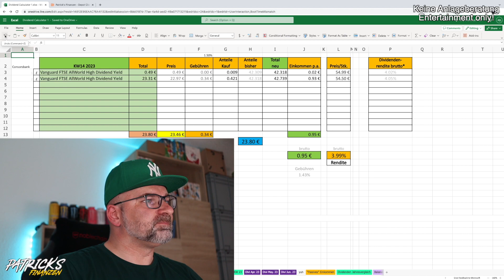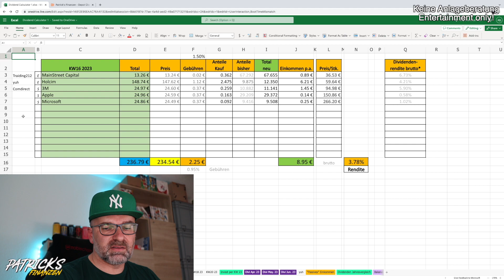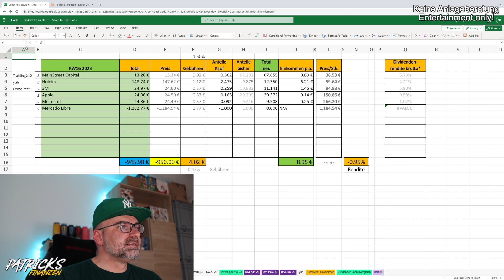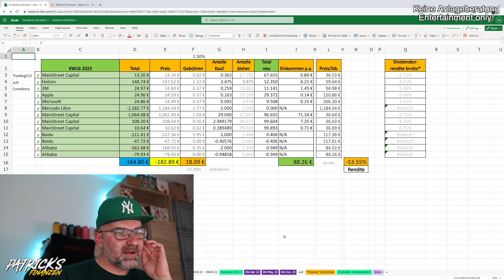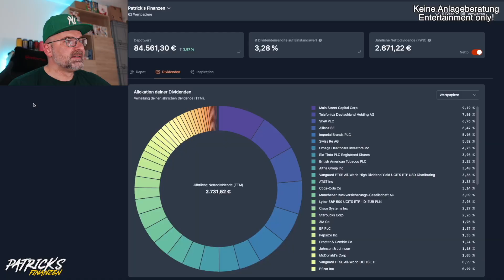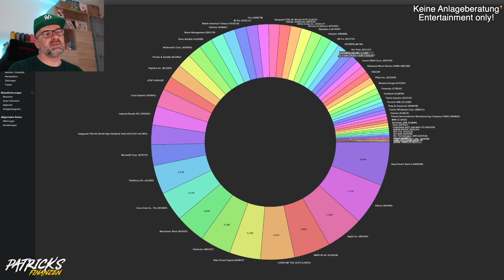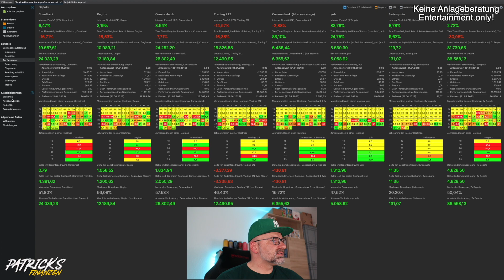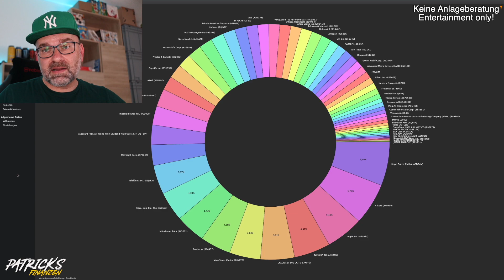Einkommen Kaufen KW14+16 2023 | 3x weitere Aktien verkauft | PatricksFinanzen | Video 414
Komm auch zu Yuh und geniesse unkompliziertes Banking mit der All-in-One-App, mit der du bequem zahlen, sparen und anlegen kannst.
Mein Freundschaftswerbungscode: c3gec7
Verwende meinen Code bei der Beantragung, um Bonus-Swissqoins zu erhalten!

📊 Meine Empfehlungen für Aktien & ETFs Depots:
Swissquote (CHF 100,- Trading Credit): ►* 9wtho8
(einfach den Code bei Depoteröffnung angeben, dann bekommen wir beide CHF 100,- Trading Credit, wenn du min, CHF 100,- aufs Depot überweist)

alle 30 Tage kostenlos testen und jederzeit kündbar:
Amazon Prime Abo
Amazon Music unlimited

Erhalten eine gebührenfreie Überweisung von bis zu SFr.600 mit Wise:
(Interessant für alle, die Geld aus dem Ausland nach Deutschland schicken möchten.)

Chapters:
00:00 - Intro
01:02 - Investitionen KW14
02:25 - Investitionen KW16
06:48 - DivvyDiary
08:00 - Steuererklärung
09:04 - monatliche Nettodividenden
10:25 - Portfolio Performance Bestände
12:04 - Portfolio Performance Performance MTD
14:45 - Schlusswort

Danke vielmals.